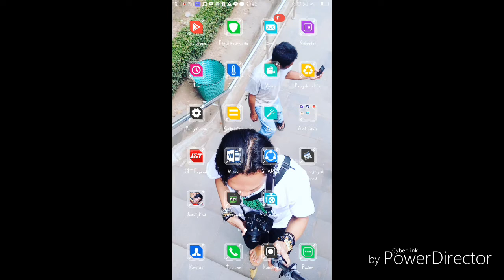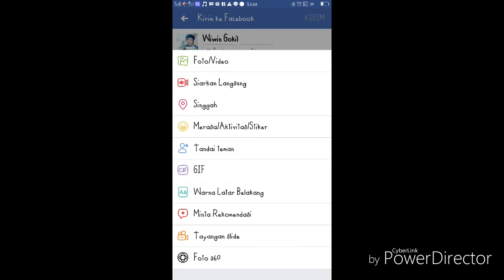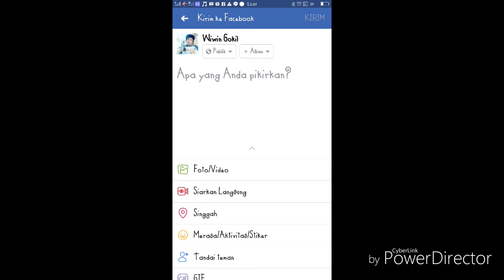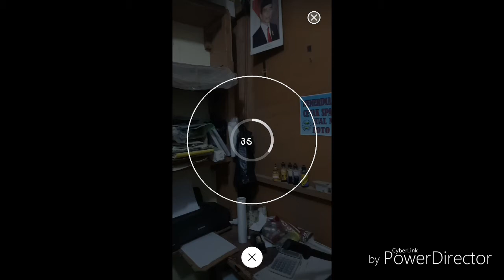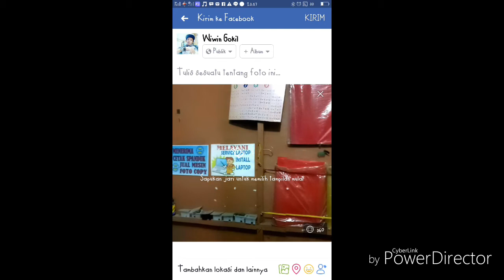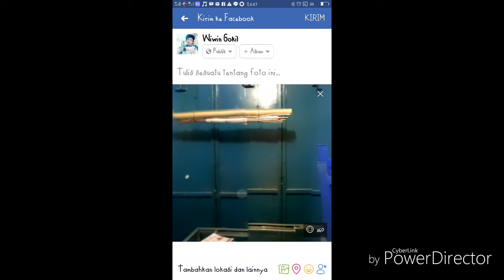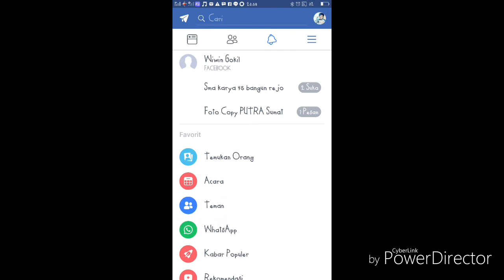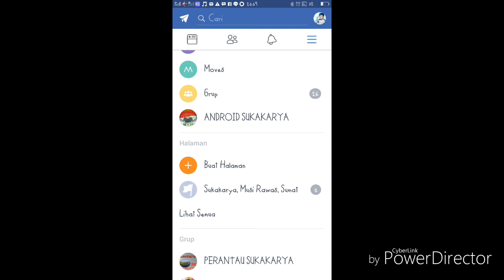CARA UPLOAD FOTO 360 DERAJAT DI FACEBOOK TANPA APLIKASI